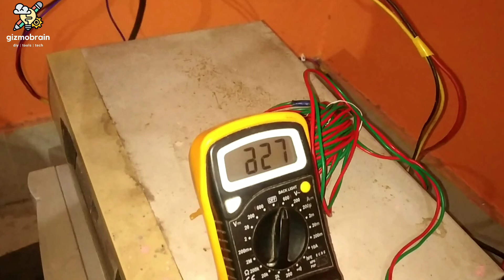Inverter UPS lead acid battery maintenance. Tapping battery bank for 12 volts without disconnecting